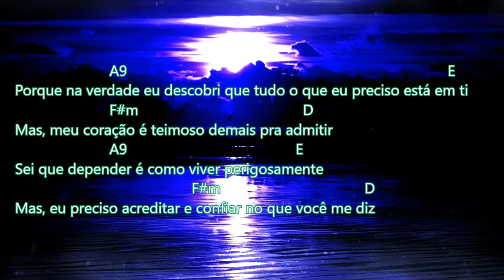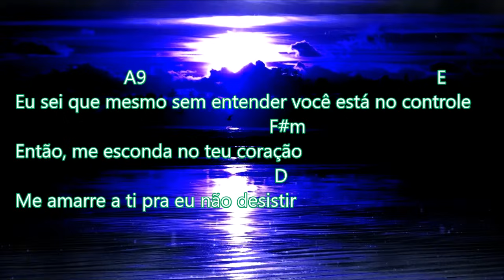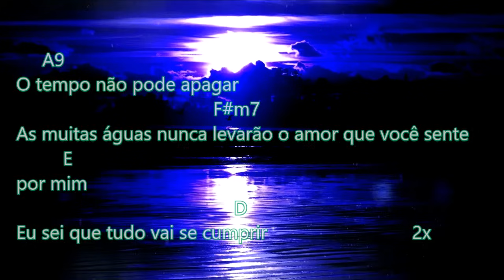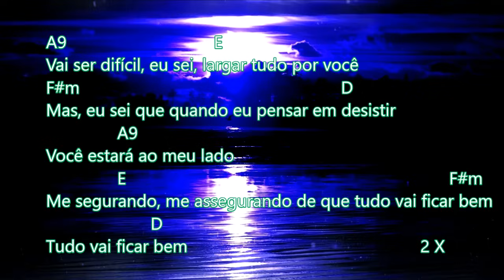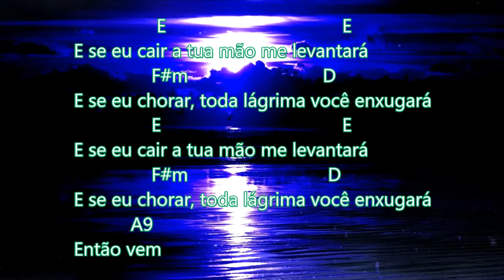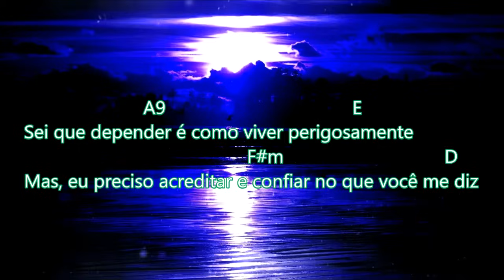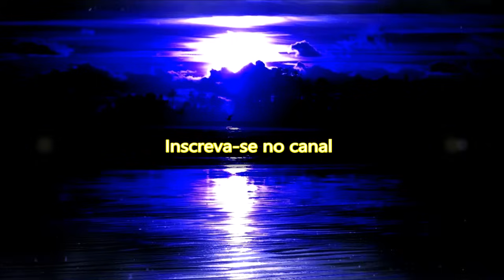Aquieta Minh'Alma Ministério Zoe ( Cifra e Letra )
Descubra o Método Simples e Fácil Para Você Tocar a Sua Primeira Música no Violão e começar a tocar na igreja, Utilizando apenas 04 Acordes, e sem precisar usar pestana.

Sim, quero aprender a tocar a minha primeira música - Clique